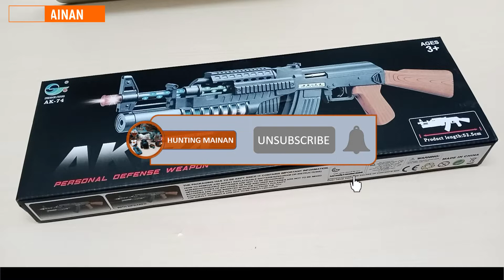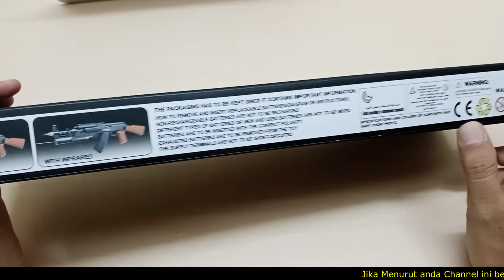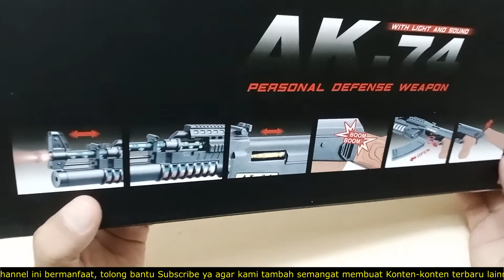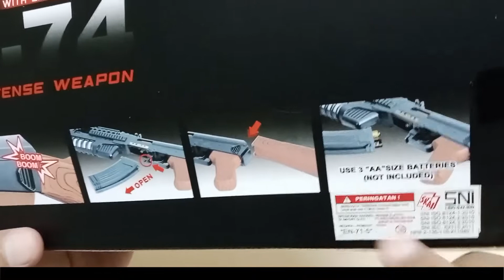Unboxing dan Review senapan mainan AK74, senapan laras panjang baterai bersuara dan ada lampu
Kali ini kita Unboxing dan Review mainan senapan laras panjang AK74. Tontonlah sampai habis agar teman-teman mengetahui secara lengkap terkait mainan senapan AK74 ini.